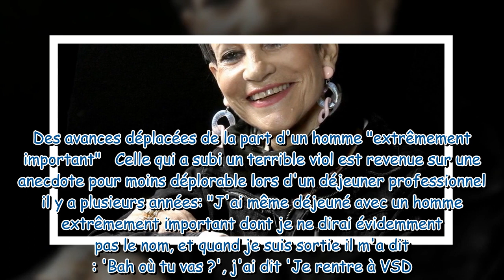"TPMP People" : Isabelle Morini-Bosc raconte une anecdote stupéfiante sur les remarques sexistes qu'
"TPMP People" : Isabelle Morini-Bosc raconte une anecdote stupéfiante sur les remarques sexistes qu'elle a subies